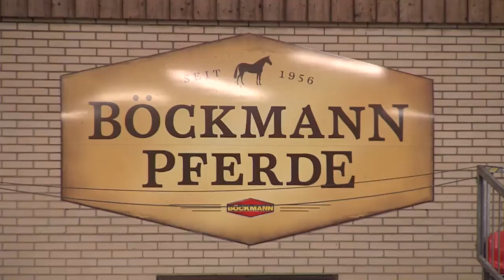Best of Stallion Show 2018